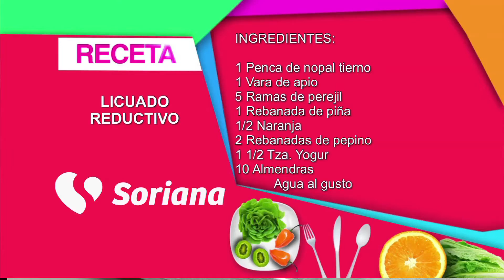En La Cocina con Gerónimo - 15 de Noviembre del 2016 - B4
En La Cocina con Gerónimo.